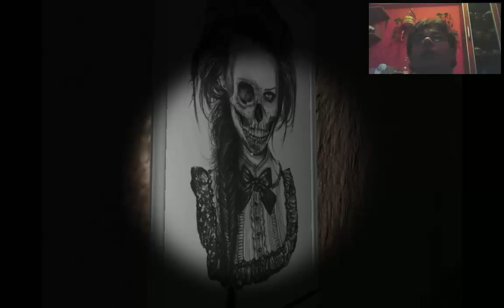Gramy Behind the Melody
Behind the Melody